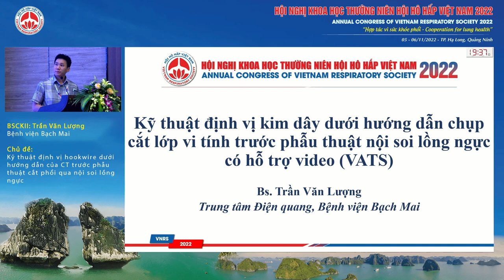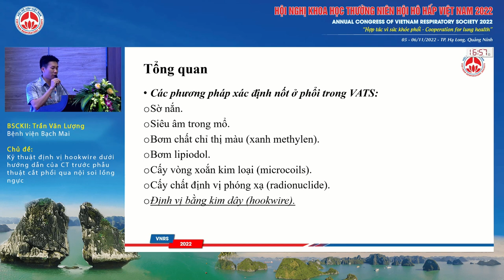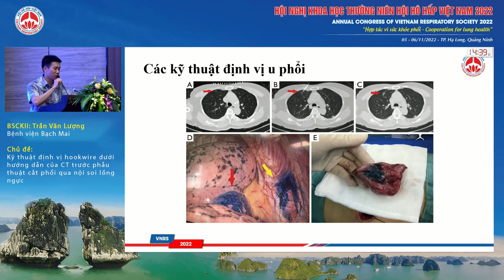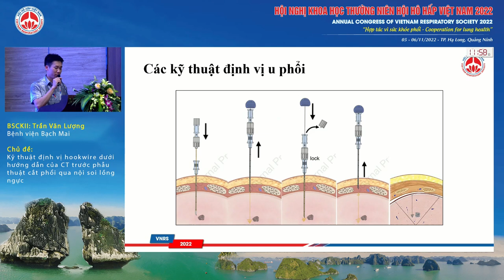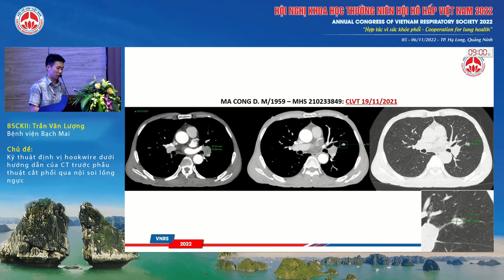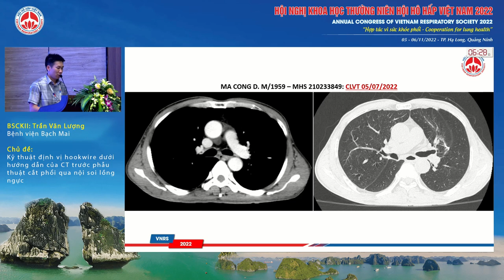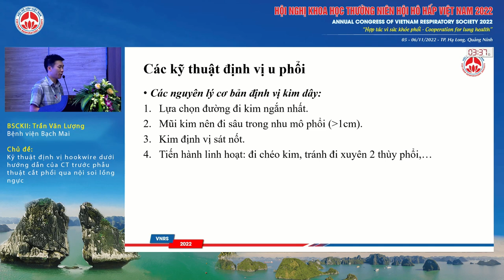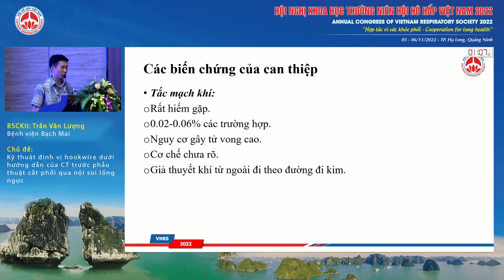S07.2-Kỹ thuật định vị hookwire dưới HD của CT trước phẫu thuật cắt phổi qua nội soi lồng ngực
Báo cáo viên: BSCKII. Trần Văn Lượng
Chủ đề: Kỹ thuật định vị hookwire dưới hướng dẫn của CT trước phẫu thuật cắt phổi qua nội soi lồng ngực